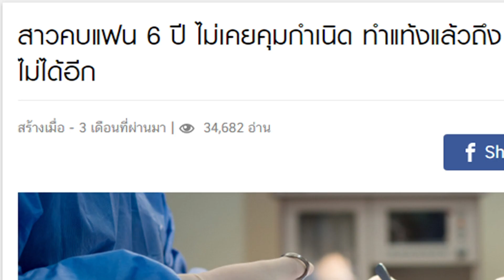ทำแท้งเสี่ยงมีลูกยากหรือไม่?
แฟนๆชูรักชูรสห้ามพลาด พบกับ พญ.ชัญวลี ศรีสุโข สูตินรีแพทย์

• ทำแท้ง เสี่ยงมีลูกยากหรือไม่?

ออกอากาศ วันพฤหัสบดี ที่ 30 พฤษภาคม 2562 เวลา 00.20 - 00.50 น.